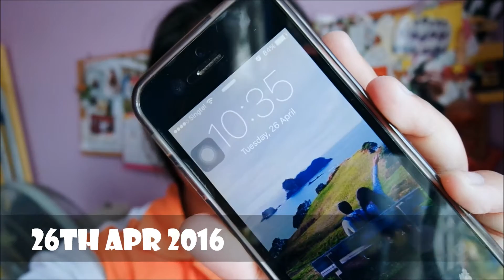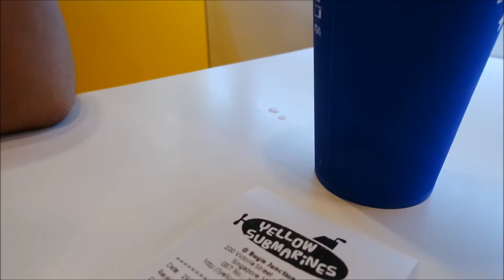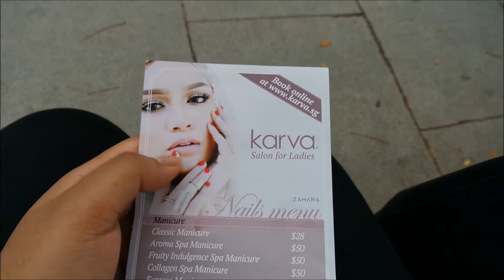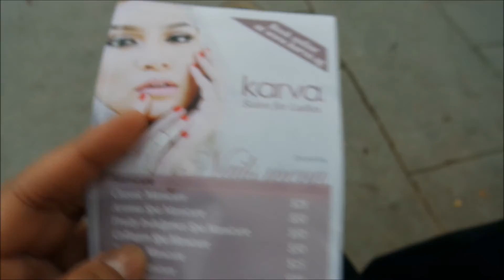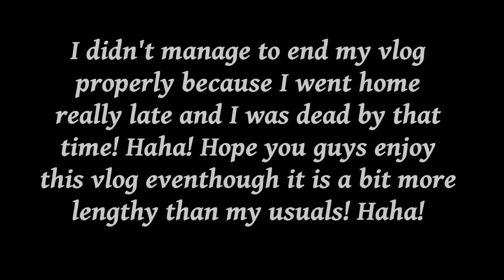Follow Me Around - Manicure at KARVASG!!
All Editing was done by myself ♡

Welcome to another weekly vlog! In this week’s vlog, it was a pretty interesting and packed week for me. Of course I experienced bad and also good moments. But the highlight of the week was that I get to meet my DEAREST cousin coz she came to visit from Australia. We had a girly date with my other cousin and went for a manicure at a halal muslim place called KARVASG. They do manicure/pedicure and also hair for the hijabis. It was my first time having a manicure and you guys can see my experience over at karva! The person doing our nails, Kak Lynn was also such a dear. I highly recommend her. Haha! I hope you guys enjoyed this vlog! And look forward to more weekly vlogs from yours truly!

xoxo